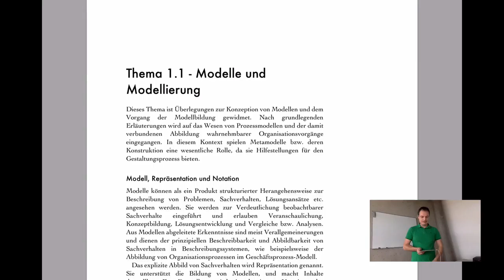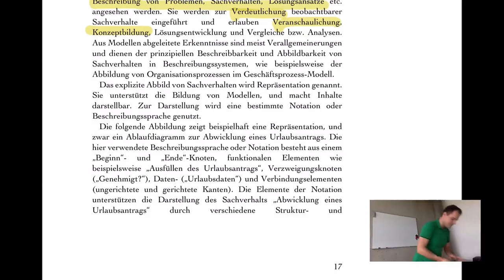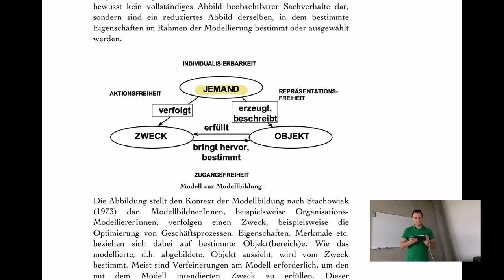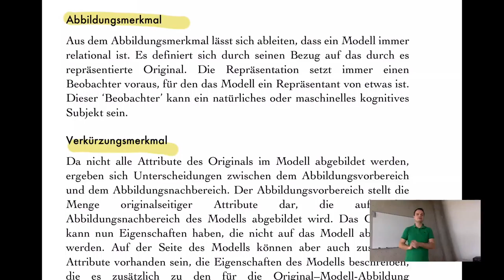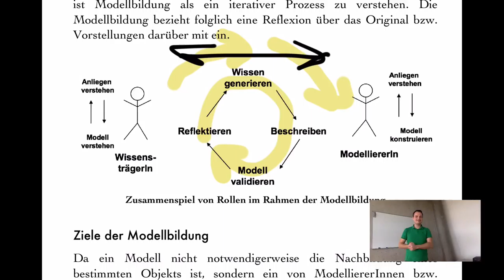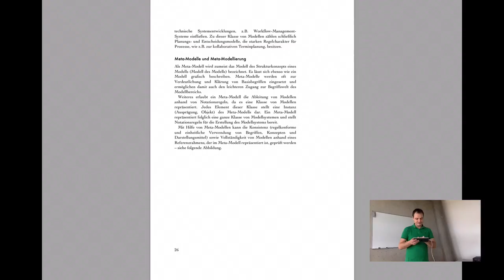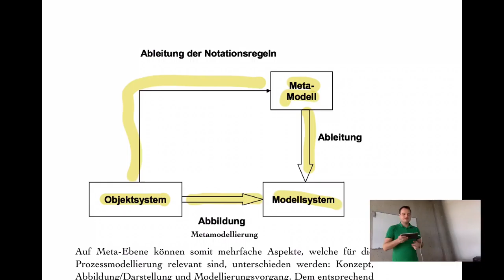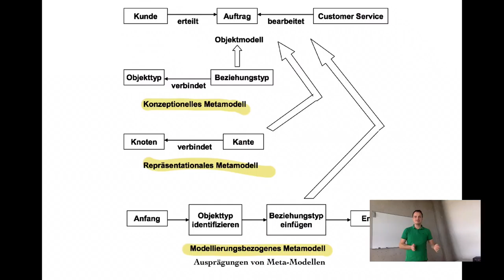Organisationen und Modelle - Modelle und Modellierung